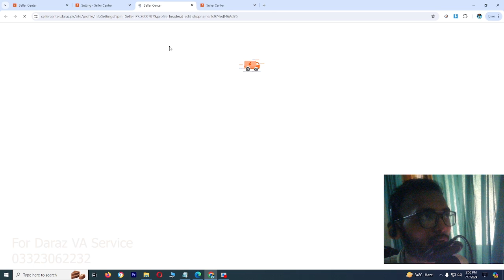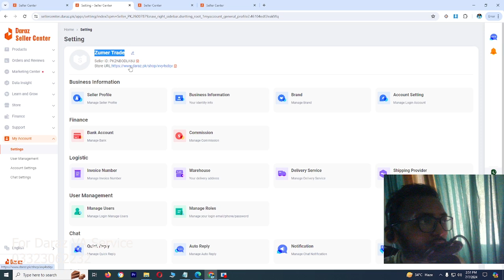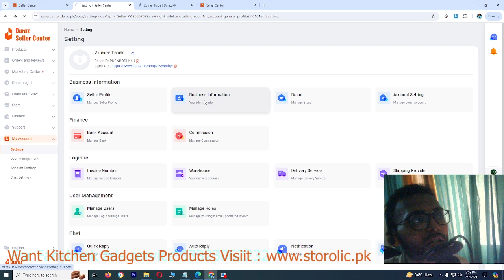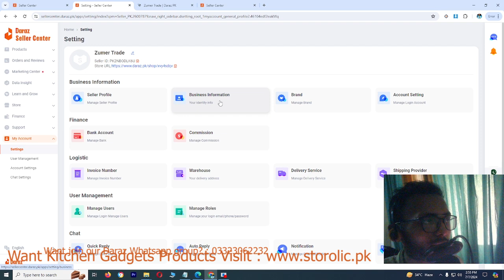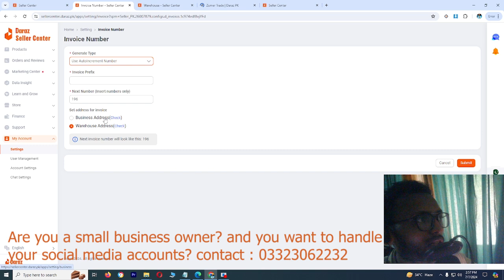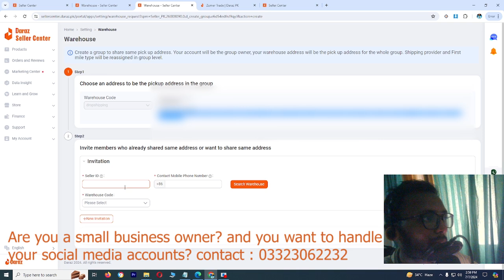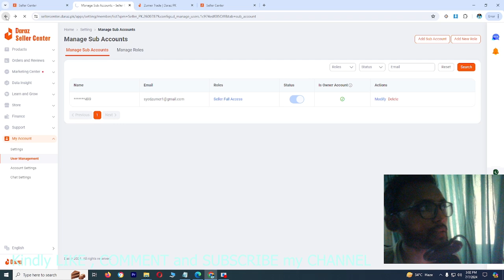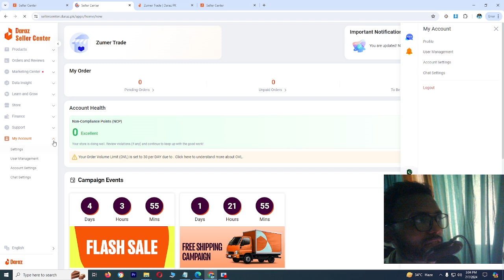How to Manager Daraz Seller Center | Part #2 | Lecture # 20 | Daraz Free Course Online | 2024 | AM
In this session now we are moved towards remaining options of Daraz Seller Center 2024
👉 storolic.pk

Time-Stamps:-
00:00 | DARAZ SELLER CENTER REMAINIG OPTIONS PART 2